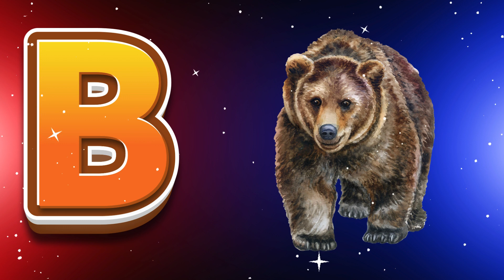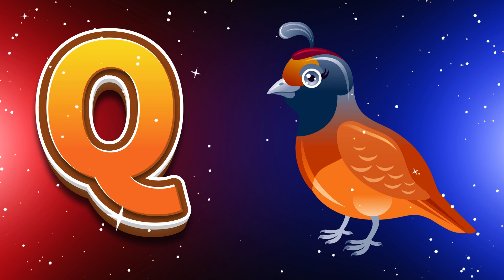ABCD a to z alphabets, a for apple 🍎 Nursery rhymes, phonics song English alphabet ABC with pictures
ABC Learning For Kids This video is parts to kids learning videos for kids which includes ABC learning for kids, A to Z learning videos and ABC learning for toddlers. This video helpful for kids to learn alphabets with phonics and words learning from alphabets. And it is easy way to educate kindergarten to learn ABC for preschool, A to Z words learning with fun and ease.
About Channel “CHOCOMELON” is a kids learning, preschool learning and educational videos channel. We produce very simple and fun loving videos for kindergarten, preschoolers, toddlers and kids. Moreover, Parents and teachers will surely enjoy the learning alphabets and numbers videos that we have created. These educational videos will surely help your kids to learn quickly with entertainment and good music. Because of our kindergarten learning videos will play a significant role in kid’s basic foundation and learning process. These are the first steps towards academic learning and basic foundation of Preschoolers, Toddlers and kindergarten. Hope you like the content we create and provide for kids as well as parents and teachers.